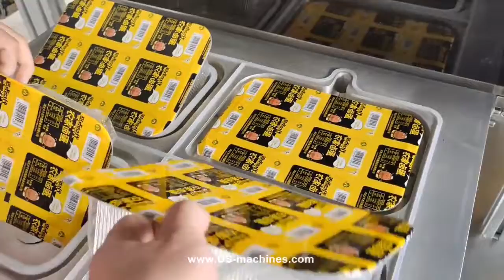Fresh food vegetable meat tray case 4 cavity film heat sealing packing machine